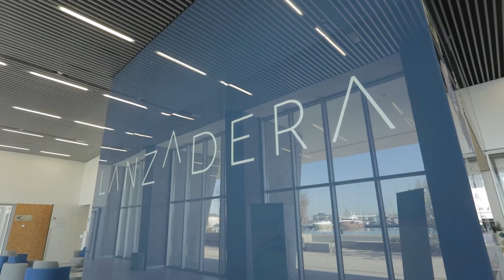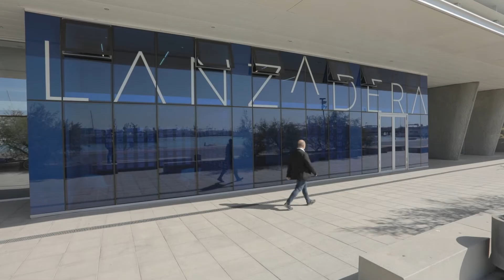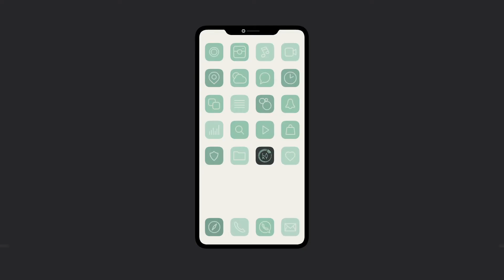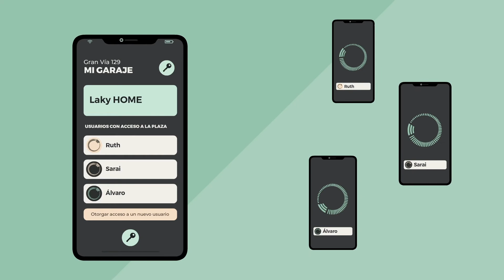Nayar Systems y Laky, inteligencia colaborativa